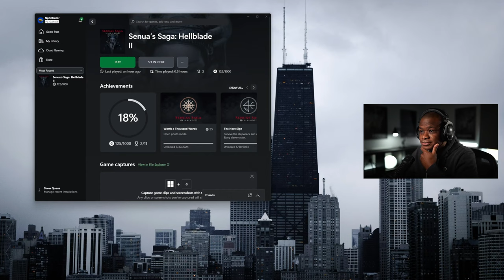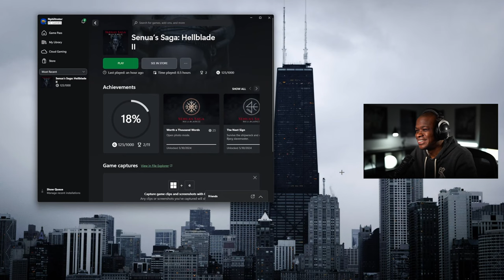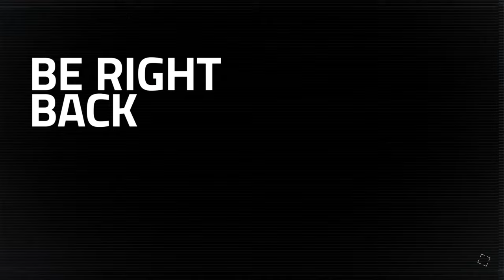THE BEGINNING | Hellblade 2 Walkthrough PART 1